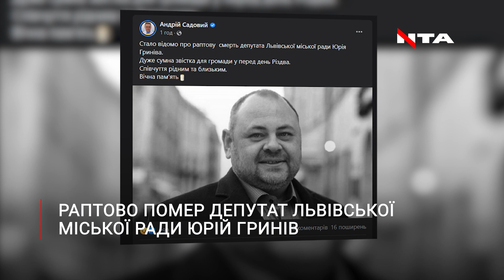Раптово пішов з життя депутат Львівської міської ради Юрій Гринів